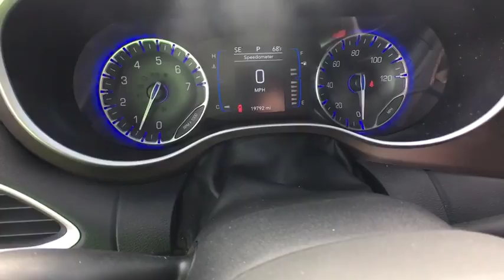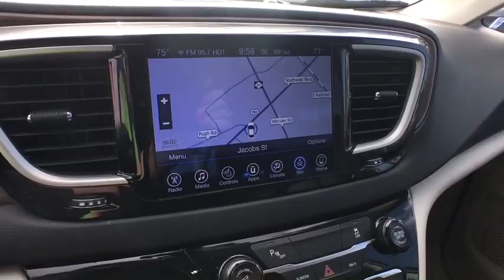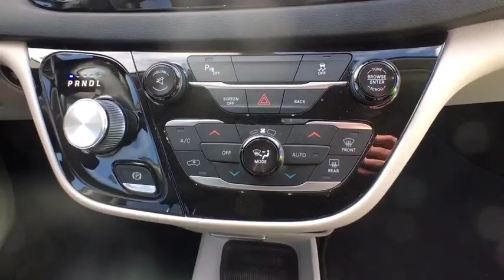2017 Chrysler Pacifica Clinton, Fayetteville, Goldsboro, Raleigh, Elizabethtown, NC CP6991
2017 Chrysler Pacifica

GRANITE CRYSTAL METALLIC CLEARCOAT,WHEELS: 17  X 7.0  ALUMINUM  (STD),TRANSMISSION: 9-SPEED 948TE FWD AUTOMATIC  (STD),QUICK ORDER PACKAGE 25L  -inc: Engine: 3.6L V6 24V VVT  Transmission: 9-Speed 948TE FWD Automatic,MANUFACTURER'S STATEMENT OF ORIGIN,NORMAL DUTY SUSPENSION  (STD),TIRES: P235/65R17 BSW AS  -inc: Yokohama Brand Tires (STD),BLACK/ALLOY  LEATHER TRIMMED BUCKET SEATS  -inc: With black/alloy interior includes black seats w/sepia accent stitch  anodized silver accents and mineral shitake bezels  With cognac/alloy/toffee interior includes two tone alloy/toffee seats w/anodized silver accents and liquid titanium bezels,ENGINE: 3.6L V6 24V VVT,Body-Colored Power Heated Side Mirrors w/Manual Folding,Fixed Rear Window w/Fixed Interval Wiper  Heated Wiper Park and Defroster,Leather Steering Wheel,Integrated Voice Command w/Bluetooth,Driver And Passenger Heated-Cushion  Driver And Passenger Heated-Seatback,4-Wheel Disc Brakes w/4-Wheel ABS  Front Vented Discs  Brake Assist  Hill Hold Control and Electric Parking Brake,Tire Specific Low Tire Pressure Warning,ParkView Back-Up Camera